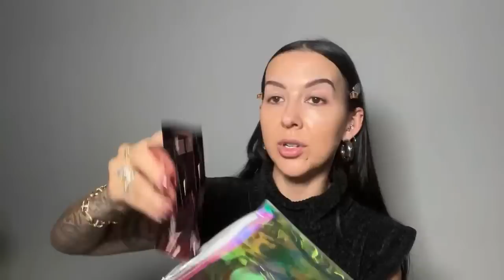GRWM full face using “NEW” makeup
Thank you so much for hanging out with me during this LIVE!!!🫶🏼🫶🏼

Here’s a full list of all of the products used for todays look:

Shiseido ultimune power infusing concentrate
Peach & Lily peptide pro forming moisturizer
Trader Joe’s daily sunscreen spf 40
MAC fix + stay over setting spray
Laura geller double take liquid foundation in Medium 230
Milani cosmetics color corrector in 03 + 02
Huda beauty faux filter concealer in vanilla swirl
Set with Givenchy prisme libre powder in #3
JOUER ménage à trois butter bronzer in Ce Soir
Girlactik blushes in Bora Bora & Florence duo
Fenty beauty Plush Puddin intensive recovery lip mask
Fenty beauty eyeliner in My Navy
Makeup by Mario master eye prep & set in medium
Colourpop send nudes eyeshadow palette
Lawless the one and done mascara
Buxom lipliner in smooth spice +
Buxom liquid lipstick in Brunching

Xo, Nikki 💋